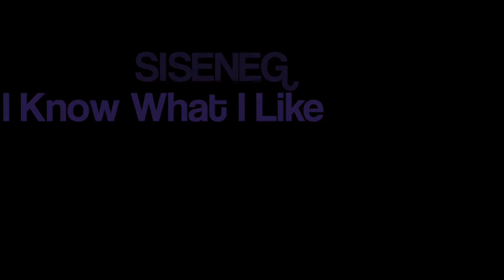Siseneg: I Know What I Like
For my friend Rich's 50th birthday, I surprised him arriving early to his party (a Hawaiian luau) and began setting up equipment. He then thought he was going to get a concert from my son's original band, and that I was merely sitting in for their missing bass player.

What he didn't know was that me, my son and his band's drummer had been practicing for a week putting together a set of some of his favorite Genesis tunes played in reverse chronological order (hence the band name SISENEG). Not until the first chords of "Behind The Lines" did he realize what was going on. We closed the set with "The Knife", a perpetual request RIch makes at every gig of mine he attends.